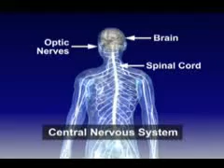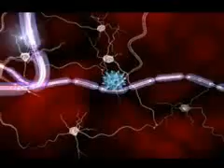Kas ir Multiplā skleroze.mp4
An excellant animation about Multiple Sclerosis.
/animācija par izkaisīto sklerozi /
Kas ir MS?

Izkaisītā skleroze jeb multiplā skleroze (MS) ir centrālās nervu sistēmas slimība, kas skar galvas un muguras smadzenes. Slimības ietekmē rodas iekaisuma process, kā rezultātā noārdās mielīns. Mielīns ir taukaina viela, kas apņem nervus un lielā mērā darbojas kā elektriskā vada apvalks, ļaujot nervam ātri pārraidīt impulsus. Ātrums un efektivitāte, ar kādu impulsi tiek pārraidīti, nodrošina ātru un koordinētu kustību veikšanu ar mazu piepūli.

Multiplā skleroze ir hroniska slimība, kas bojā centrālās nervu sistēmas balto vielu, nervu šķiedras galvas un muguras smadzenēs. Multiplā skleroze ir izkaisīta vietā un laikā. Dažādās nervu sistēmas vietās - sākot no galvas smadzenēm līdz muguras smadzeņu bojājumiem, un dažādos laikos rodas arvien jauni sklerozes perēklīši, atkailinātas nervu šķiedras.

Veselas nervu šķiedras var salīdzināt ar kabeli, ko no ārpuses apņem izolējoša kārta - mielīna apvalks, kas sekmē informācijas apmaiņu starp smadzenēm un ķermeni. Slimības gadījumā šī aizsargkārta tiek bojāta, un nervu šķiedras vairs nespēj pārvadīt nervu impulsus. Tas savukārt noved pie koordinācijas, kustību, jušanas, līdzsvara, redzes un citiem traucējumiem.

Reti kuras slimības diagnozi pacienti uzņem tik smagi, kā tas ir multiplās sklerozes gadījumā. Tā ir hroniskā progresējošā kaite, kad organisms nostājas pats pret sevi: veidojot pretvielas iespējamam vīrusam, saārda nervu šķiedru apvalku. Nervu sistēmas funkciju izmaiņu dēļ rodas kustību koordinācijas traucējumi un paralīze.

Tā kā saslimšanas cēlonis īsti nav zināms, medicīniski multiplo sklerozi nevar izārstēt pilnībā. Tomēr ir iespējams apstādināt slimības attīstības gaitu.

Multiplā skleroze ir hroniska, ilgstoša slimība. To nevar medicīniski izārstēt
Bet ir viens, bet," jo Dievam nekas nav neiespējams." / Lūk. 1:37 /.

Tātad ir kāda labā ziņa:
Ar Dievu nekas nav neiespējams!